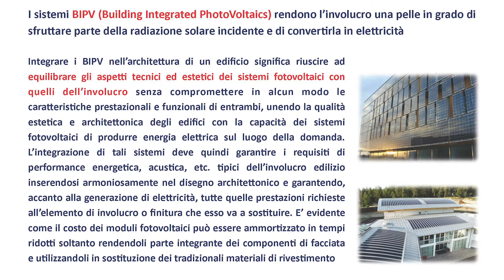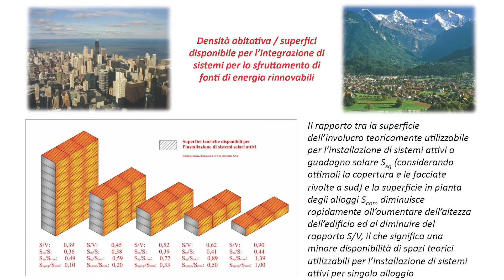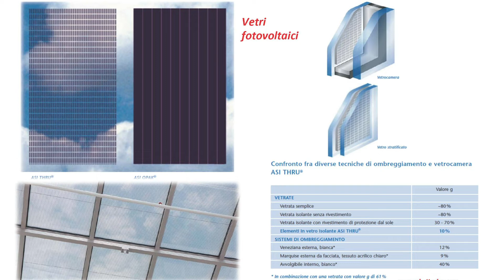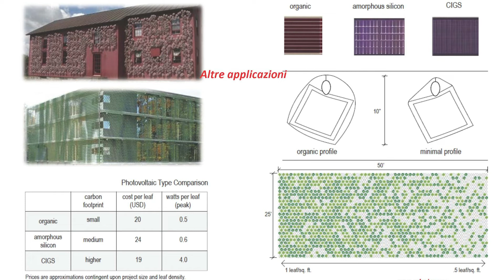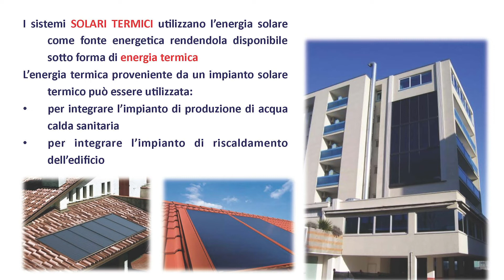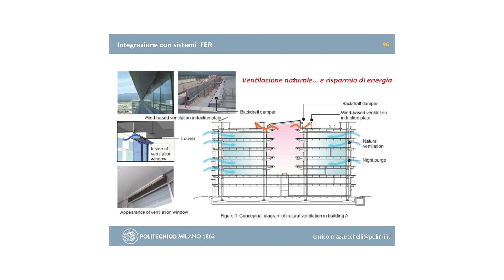5. Integrazione con sistemi per lo sfruttamento di fonti rinnovabili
Estratto dalla lezione:
I sistemi BIPV (Building Integrated PhotoVoltaics) rendono l’involucro una pelle in grado di sfruttare parte della radiazione solare incidente e di convertirla in elettricità. Integrare i BIPV nell’architettura di un edificio significa riuscire ad equilibrare gli aspetti tecnici ed estetici dei sistemi fotovoltaici con quelli dell’involucro senza compromettere in alcun modo le caratteristiche prestazionali e funzionali di entrambi, unendo la qualità estetica e architettonica degli edifici con la capacità dei sistemi fotovoltaici di produrre energia elettrica sul luogo della domanda. L’integrazione di tali sistemi deve quindi garantire i requisiti di performance energetica, acustica, etc. tipici dell’involucro edilizio inserendosi armoniosamente nel disegno architettonico e garantendo, accanto alla generazione di elettricità, tutte quelle prestazioni richieste all’elemento di involucro o finitura che esso va a sostituire. E’ evidente come il costo dei moduli fotovoltaici può essere ammortizzato in tempi ridotti soltanto rendendoli parte integrante dei componenti di facciata e utilizzandoli in sostituzione dei tradizionali materiali di rivestimento.